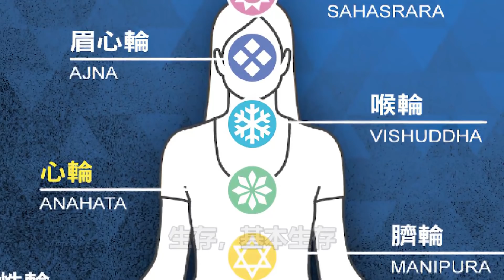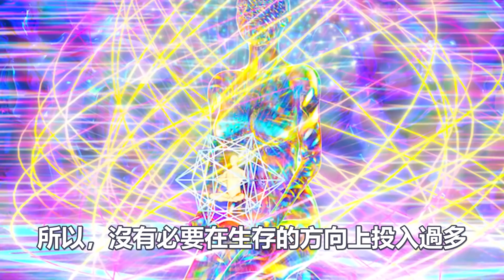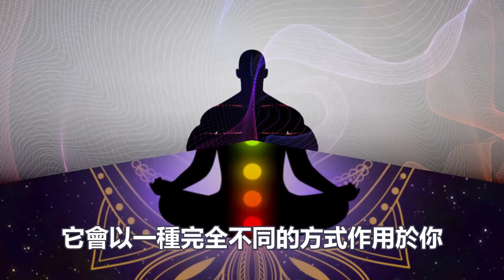接收能量秘法：盤腿坐有其科學性嗎？或僅是迷信？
2: 多看幾遍就明白了！大道如此簡單，簡單到大多數人無法接受！你達到了嗎？
9：神秘的“閉黑關”修行：密宗最頂級的冥想方式。請不要輕易嘗試，後果很嚴重！